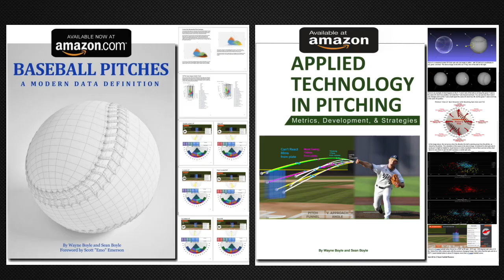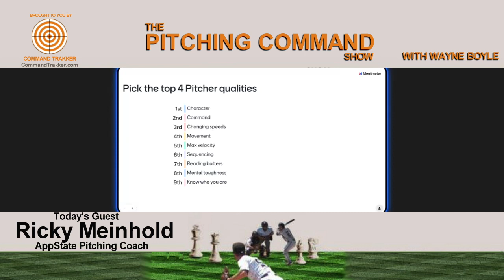S1E13 Pitching Command Show:Ricky Meinhold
The Pitching Command Show with guest Ricky Meinhold, AppState pitching coach.

With everyone throwing hard nowadays, command is now the separator.
It’s no longer a choice between being either a power pitcher or a finesse pitcher today. You need to be both, velocity with command. Command is what separates pitchers from the pack today.

Over a 13-year coaching career, Ricky has worked across nearly every level of baseball, from pitching coach and pitching evaluator for Team USA’s 17U and 18U programs,  to coaching in college as pitching coach for the University of Missouri, in Minor League Baseball with the St. Louis Cardinals and New York Mets, in Major League Baseball with the Mets as assistant Major League pitching coach, as well as internationally as Director of Pitching for the Lotte Giants of the Korean Baseball Organization. And he is the pitching coach for App State.

A great discussion about training and measuring pitching control, command, sequencing and what it takes to pitch at higher levels of baseball.

Applied Technology in Pitching : by Wayne Boyle and Sean Boyle
Baseball Pitches: A Modern Data Definition : by Wayne Boyle and Sean Boyle

The Pitching Command Show